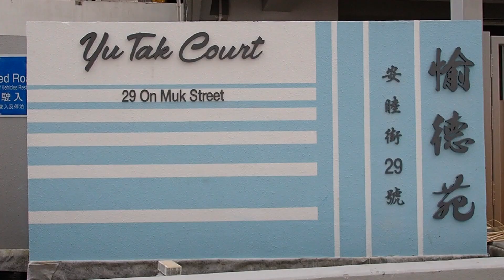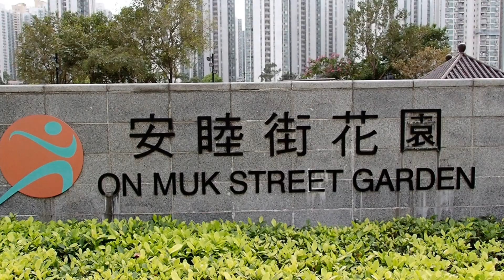Yu Tak Court 愉德苑 (Feb, 2023)